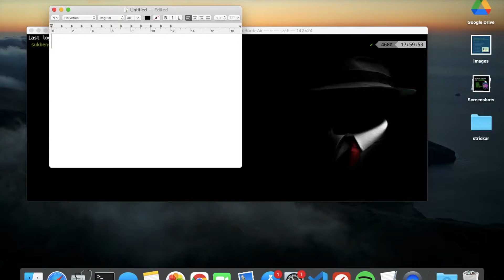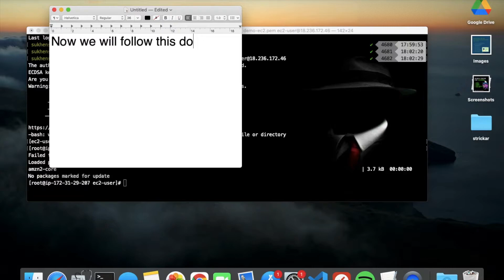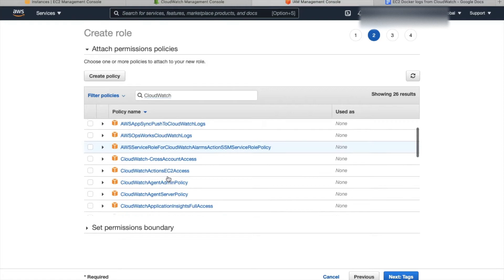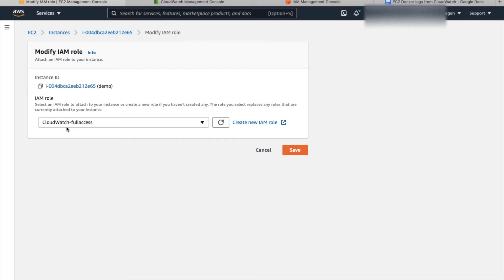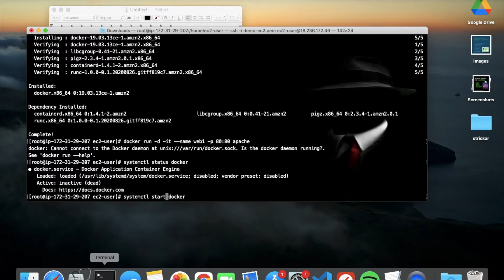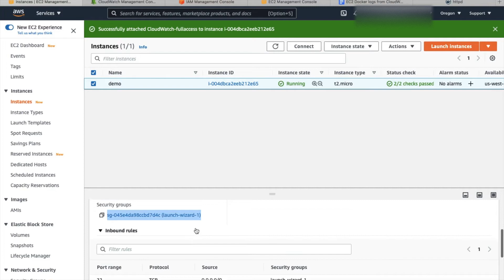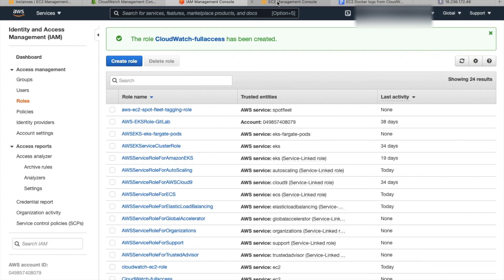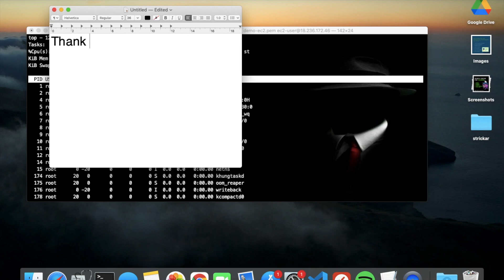how to setup docker logs on cloudwatch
cloudwatch is use for see logs of any service. in this video you will see how to setup cloudwatch for ECS and docker container logs.